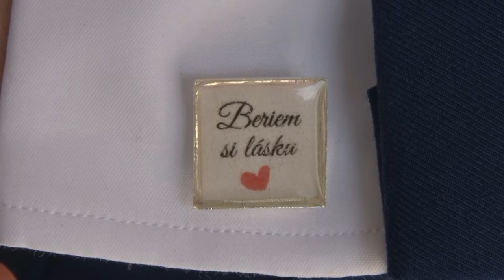Svadba - Lukáš & Radka